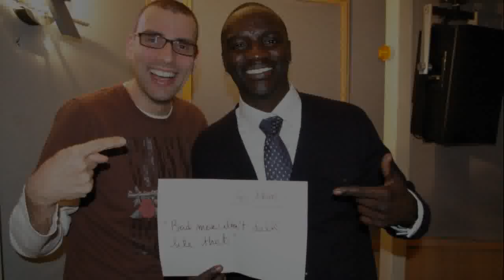Akon et Dario